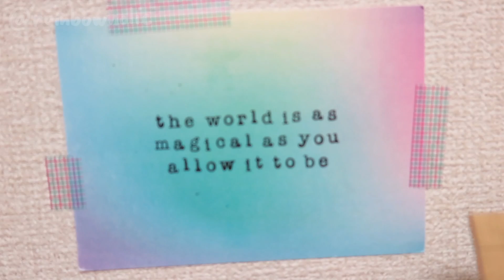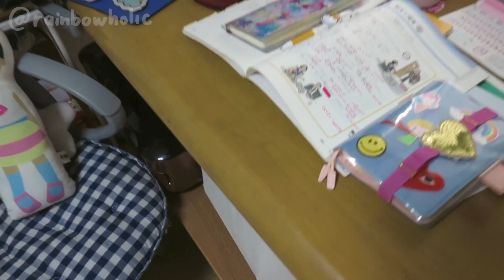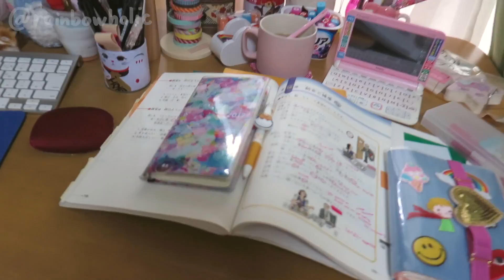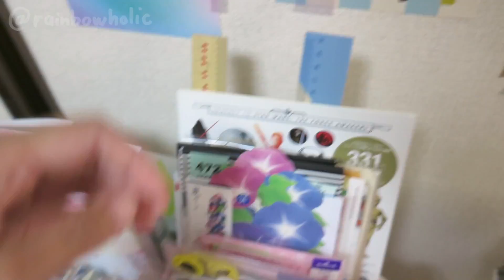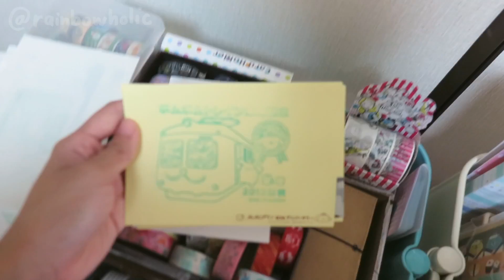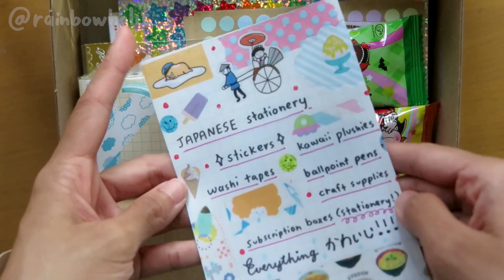My Japanese Room Tour | Kawaii Stationery, Gudetama & Rainbows (ルームツアー)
Hi all! I actually wasn’t planning to make a room tour video but since many requested it when I posted some photos on my instagram (@rainbowholic).. here it is! I also get many video requests about how I store my stationery so hope that this video will shed some light, lol. I didn’t spend a lot to organize everything. In fact, my furniture items (80%) of these were all given by my family & friends. I also recycle plastic containers (with cute packaging) to keep some of my stuff.)

The cute personalized Kaila /rainbowholic doll is from my good Indonesian friend Anggy and all of the gudetama plushies / pikachu stuffed toys from my boyfriend Aki (1 is from my bff Justin lol).

You can buy some of the stationery you see from my online stationery store based in Japan (every support means a lot!).

If you love this video, please don’t forget to give it a thumbs up & let me know if you want to see a Rainbowholic Shop shipping corner mini video tour... or an apartment tour?! (lol but I gotta prepare for that.. haha)!

✿ KAWAII TOKYO GUIDE (Harajuku, Shibuya, Shinjuku)

* Canon PIXUS 326 / 325 (ink)

What camera do you use for filming process videos?
* Canon G1x Mark 2